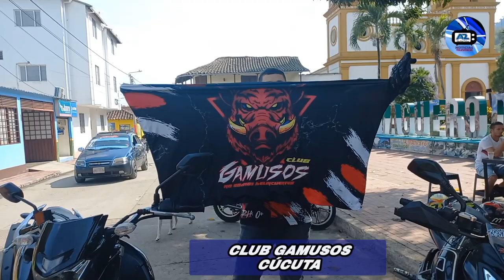Club Gamusos de Cúcuta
Grupo de 40 Motorizados que recorre los     pueblos de Norte de Sabtander